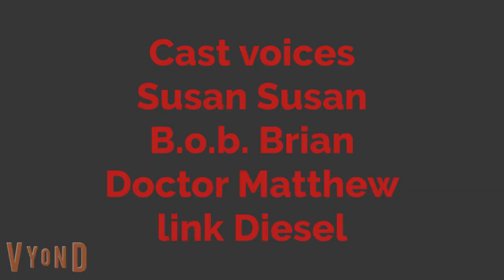Monsters vs Monster House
Rated PG
date February 4 2022
Genre horror/comedy
based on movie Monsters vs aliens 2009 and Monster house 2006
voices staring Matthew Steven Kate Joey Paul James brain diesel Susan
Plot:
William afton (Matthew) has jump off bridge and then into the water and he turned into the ghost and William used monster house to eat people and Mr. President (paul) has a idea for the monsters  to destroy monster house to save the planet